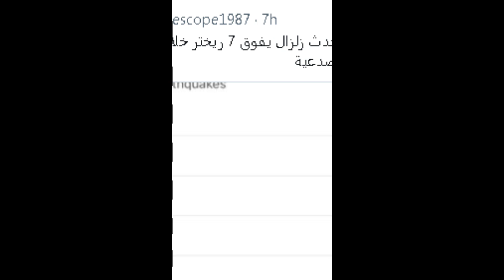زلزال كبير يهدد الجزائر ! الشلف ؟